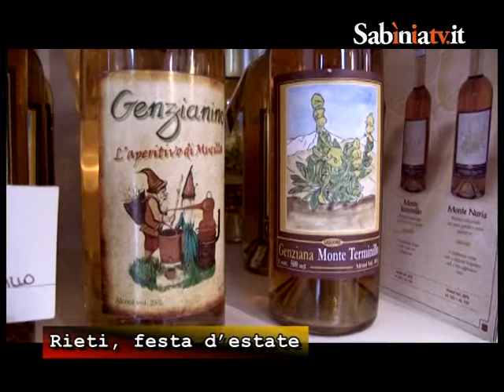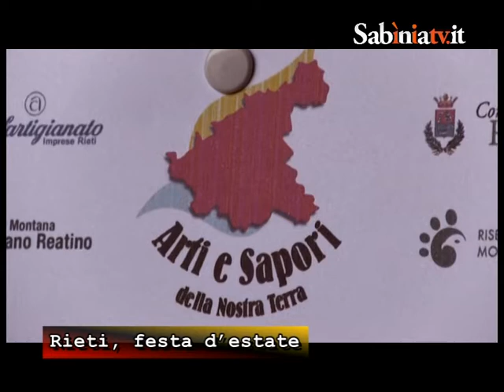Sabinia tv - RIETI FESTA D'ESTATE